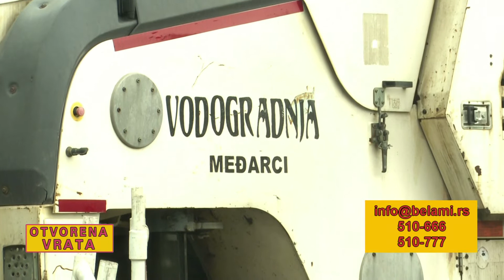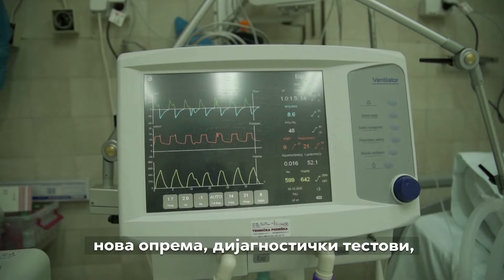belami.rs - Otvorena vrata 1